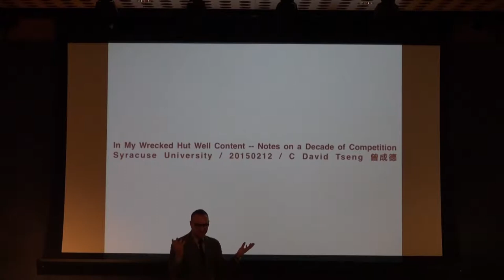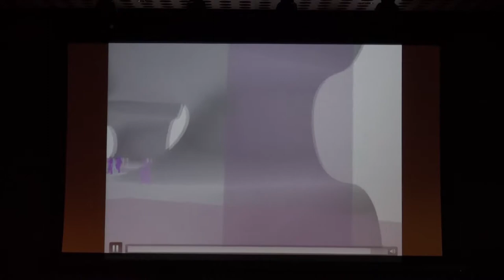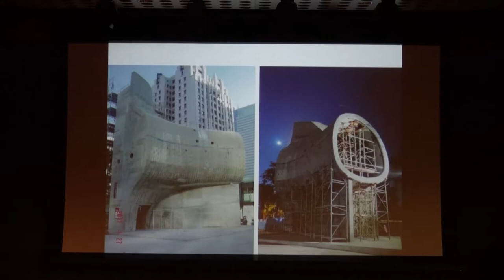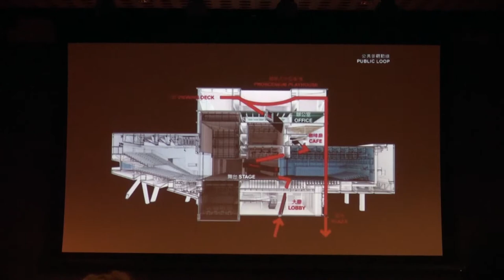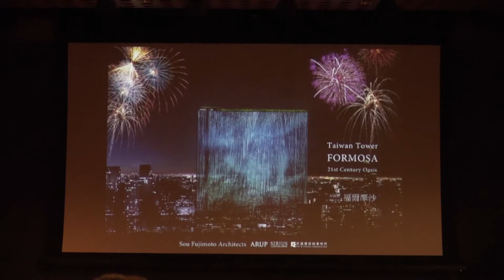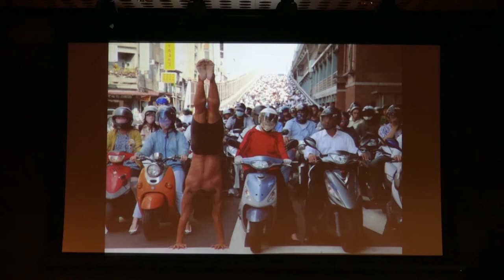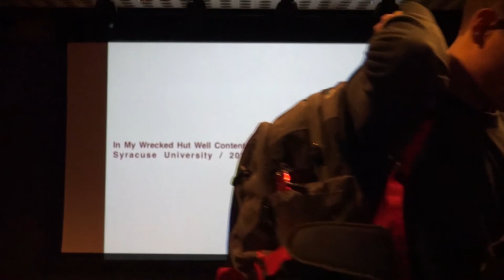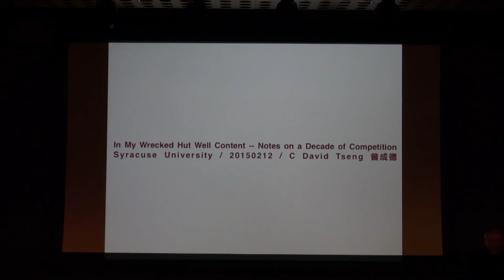C. David Tseng: "In My Wrecked Hut Well Content: Notes on a Decade of Competition"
Architecture Spring 2015 Lecture Series - February 12, 2015 at Slocum Hall.

In the past decade, Taiwan has hosted more than two dozen international competitions. While some of winners are familiar names who get to realize some of their most ambitious projects, others are newcomers who won their chance to build their first big projects. The former includes OMA/Rem Koolhaas, Toyo Ito, SANNA, Shigeru Ban, Mecanoo, etc., the latter, Jesse Reiser and Nanako Umemoto, Neil Denari, Sou Fujimoto. David Tseng’s talk will closely examine the processes and projects, the triumphs and missed opportunities, current statues and future impact.

C. David Tseng is Professor of Architecture and Dean of the College of Humanities and Social Sciences, National Chiao Tung University, Taiwan. He also founder of an architectural practice, CitiCrafts. He was educated at Harvard University Graduate School of Design where he received a Master of Architecture degree.

Tseng has served as a committee member on the Sustainability Task Force of Ministry of Education, Taiwan, the Urban Planning Task Force of Taiwan High Speed Rail Special Districts for Executive Yuan, and served as the Consultant General of the Built Environment to the Mayor for the cities of Taichung and Taipei. The significance of this appointment has been showcased in public projects such as Taichung Metropolitan Opera House (Toyo Ito), Taipei Performing Art Center (Rem Koolhaas), Taipei Popular Music Center (Reiser and Umemoto) and Taichung Gateway Park (Stan Allen).

Tseng founded CitiCrafts upon his return to Taiwan where he was selected as Emerging Talent by Taiwanese Institute of Architects. The houses he designed, Op.2/1 and House WW consecutively won top prizes in the first and second biennial Taiwan Architecture House Award. The work he involved appeared on international journals, such as Architecture+Urbanism, Plan, Architecture and Progressive Architecture, Dialogue and Taiwan Architecture.

In 2014, Tseng led his team, Unicode, 30 students and 8 faculty members from National Chiao Tung University, to win Solar Decathlon Europe 2014 in Urban Design, Innovation and Energy Efficiency categories. The project, Orchid House, showcased his commitment to sustainable architecture and the achievement in excellence of design.